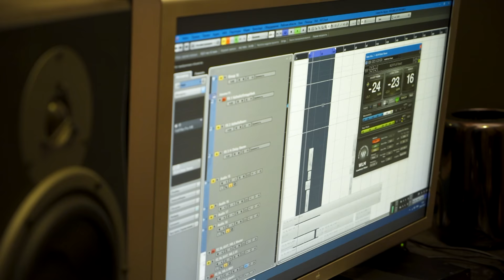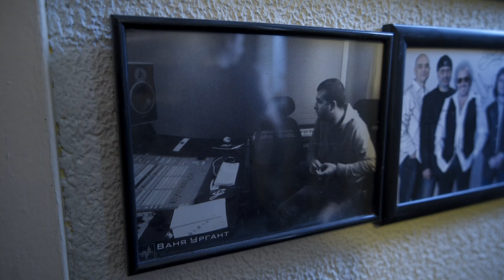ФРЕНДВЛОГ #2: ЗАПИСЬ АЛЬБОМА «НЕ РАЗЛЕЙ ВОДА»